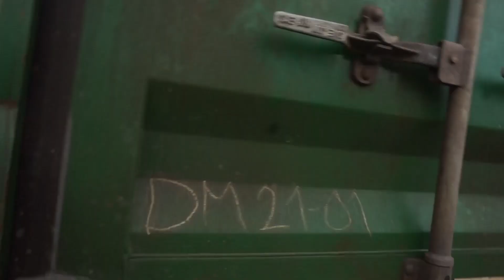IN this MARKET OWNER OPERATORS have a moment of REALITY????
Whats up guys and gals. In this video i was so glad i dodge this road being shut down. I also talk about how some O/O have that moment of decision making. Thanks and Peace

You want to grow your You tube channel?
let "Vidiq" help!